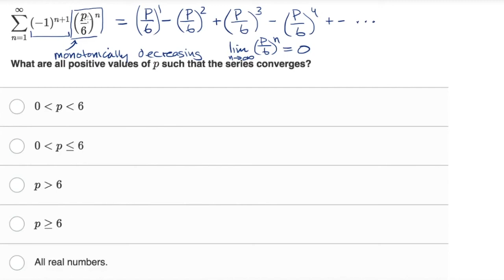183. Bài tập ví dụ: Chuỗi đan dấu hội tụ | Giải tích phân | Khan Academy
Ví dụ về cách sử dụng kiểm tra chuỗi xen kẽ để xác định giá trị nào của một biến sẽ làm cho chuỗi hội tụ.

AP Calculus BC trên Khan Academy: Tìm hiểu AP Calculus BC - mọi thứ từ AP Calculus AB cùng với một số tính năng bổ sung, chẳng hạn như chuỗi Taylor, để chuẩn bị cho bài kiểm tra AP.

Giới thiệu về Khan Academy: Khan Academy là một tổ chức phi lợi nhuận với sứ mệnh cung cấp nền giáo dục miễn phí đẳng cấp thế giới cho mọi người, ở bất kỳ đâu. Chúng tôi tin rằng người học ở mọi lứa tuổi nên có quyền truy cập không giới hạn vào nội dung giáo dục miễn phí mà họ có thể làm chủ theo tốc độ của riêng mình. Chúng tôi sử dụng phần mềm thông minh, phân tích dữ liệu sâu và giao diện người dùng trực quan để trợ giúp sinh viên và giáo viên trên toàn thế giới. Các nguồn lực của chúng tôi bao gồm giáo dục mầm non đến giáo dục đại học sớm, bao gồm toán, sinh học, hóa học, vật lý, kinh tế, tài chính, lịch sử, ngữ pháp và hơn thế nữa. Chúng tôi cung cấp dịch vụ luyện thi SAT được cá nhân hóa miễn phí với sự hợp tác của nhà phát triển bài thi, College Board. Khan Academy đã được dịch sang hàng chục ngôn ngữ và 100 triệu người sử dụng nền tảng của chúng tôi trên toàn thế giới mỗi năm. Để biết thêm thông tin, hãy truy cập tham gia với chúng tôi trên Facebook hoặc theo dõi chúng tôi trên Twitter tại @khanacademy. Và hãy nhớ rằng, bạn có thể học bất cứ điều gì.